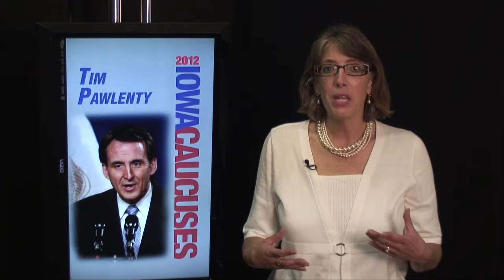Kathie Obradovich: Pawlenty enters race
5/23/11 -- Des Moines Register political columnist Kathie Obradovich shares a few thoughts on Tim Pawlenty's presidential campaign launch.